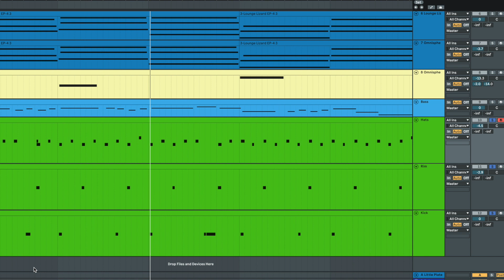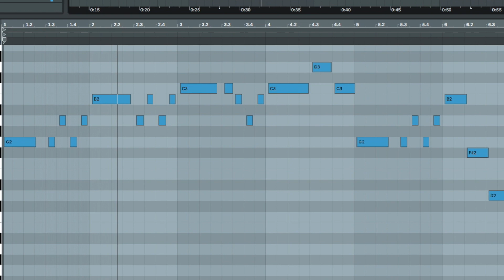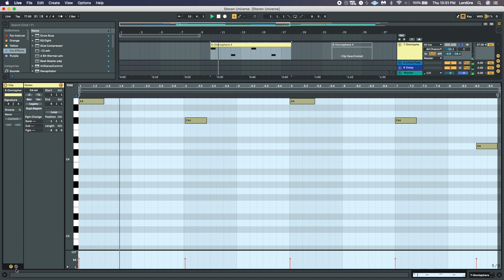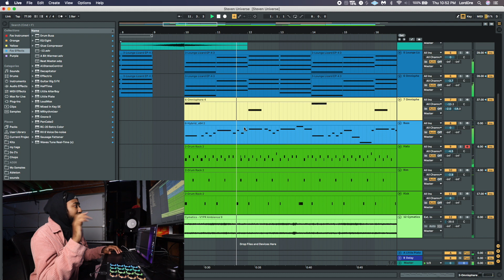I turned the Steven Universe theme song into a lofi chillhop beat to study/relax to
In this video i show you how I turned the Steven Universe theme song into a lofi hip hop beat! Stream the full song now

🎹MY MUSIC GEAR:

♦️Yamaha HS8 W/ Stands and Cables
♦️Universal Audio Apollo Twin Duo
♦️Ableton Push 2
♦️Akai Mpk 2 Black
♦️Roli Songmaker Kit
♦️Alesis V61
♦️Sennheiser HD 600
♦️Scarlett 2i2 Interface
♦️KRK Rokit 5's
♦️KRK 10" Sub

♦️My Laptop
♦️Curved Monitor
♦️Office Chair

🎥MY CAMERA GEAR:

♦️Wide Angle lense
♦️Fisheye Lens